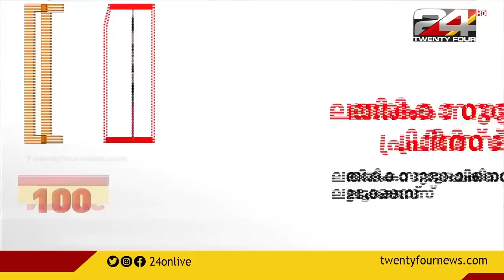100 NEWS | 100 Top News Of The Day | 28 MAY 2021 | 3 PM | 24 NEWS